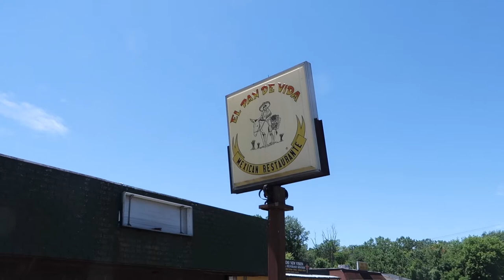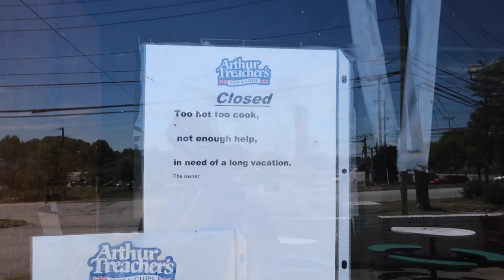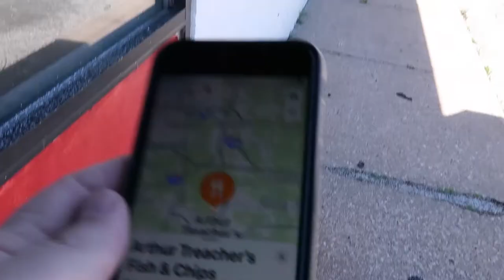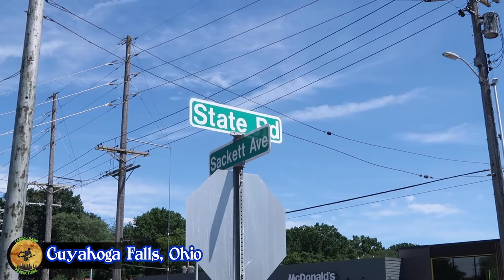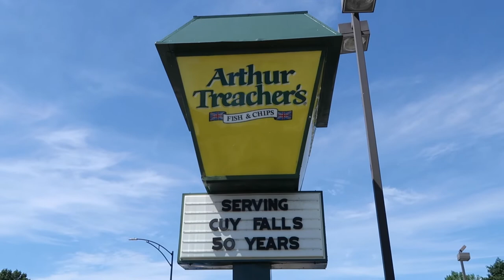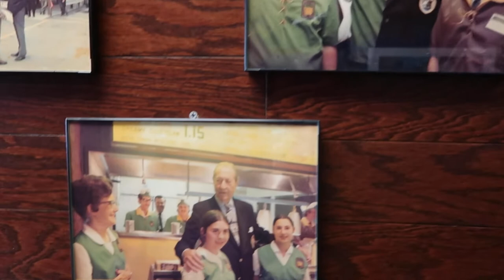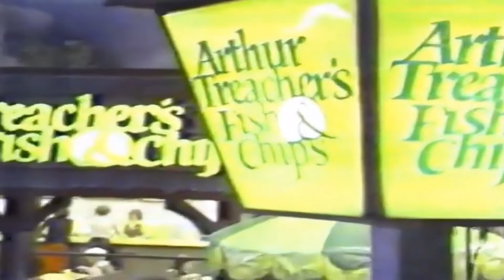Then & Now | The Last Arthur Treacher's | Fish & Chips Restaurant | Cuyahoga Falls, Ohio | 50 years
Then & Now | Visiting The Last
Arthurtreachers | ohio |restaurants history | 50 Year Anniversary | Cuyahoga Falls, | Now and Then Abandoned Buildings From My Childhood | Lorain, OH

07:18 The Last operating
Arthur ￼Treacher’s